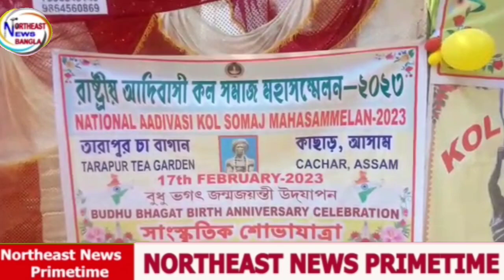আদিবাসী কল সমাজের মহাসম্মেলন কাছাড়ের বন তারাপুরে।